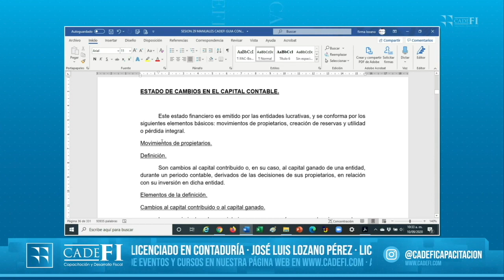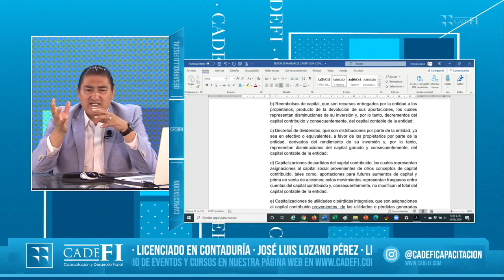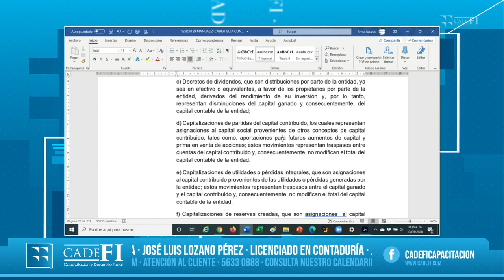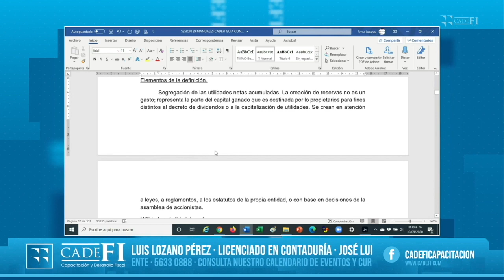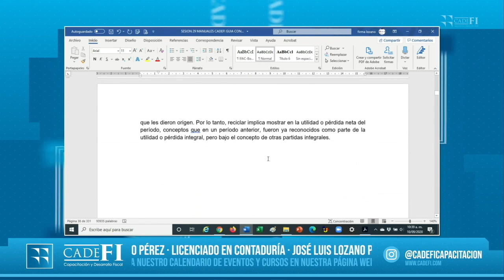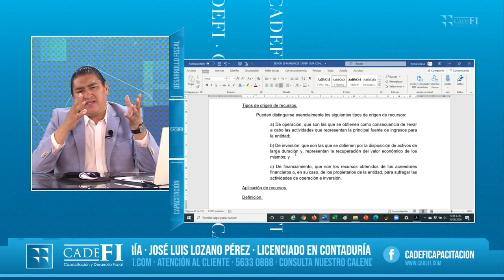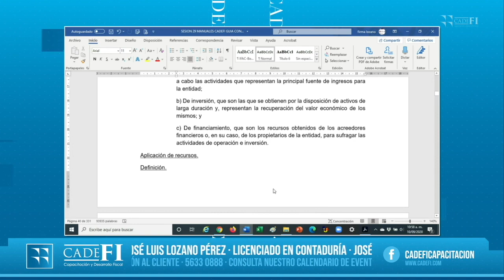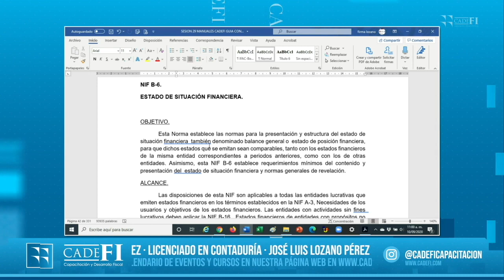Cadefi - Manuales y Políticas para prestadores de Servicio Profesional y Empresas - Sesión 30